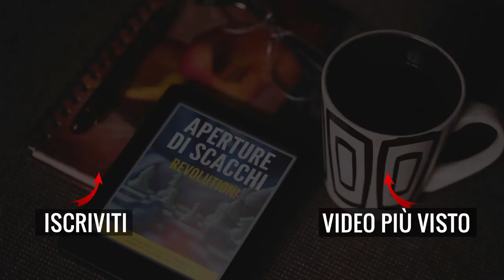L'apertura più ASSURDA di Kasparov!